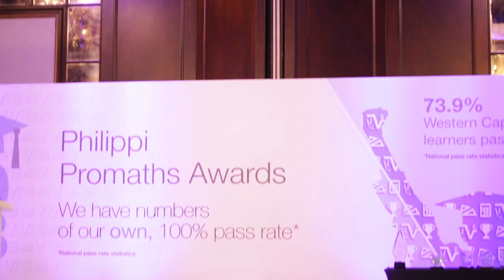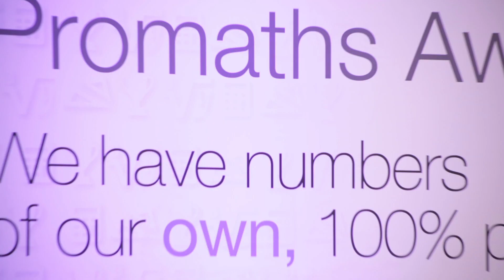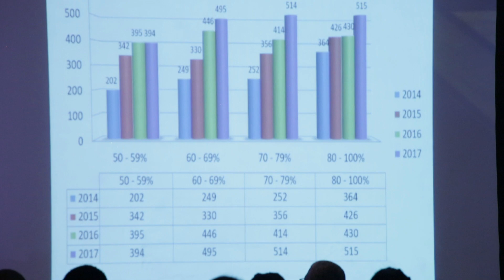Phillipi Promaths Awards 2018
Watch as the Phillipe and Khayelitsha  Kutlwanong Branch, celebrate the their 2017 Maths and Science pupils.